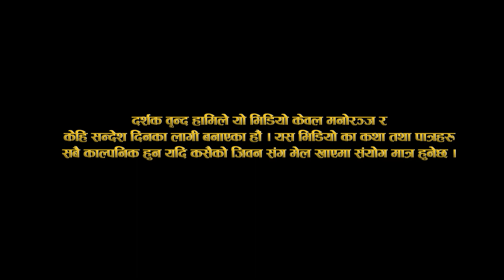Try not to laugh | पत्रुकार | Patrukar | New Nepali Comedy Video| Harry Kattel,Durga Khawas,Soham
? पत्रुकार | ? Patrukar | New Nepali Comedy Video | Try not to laugh | 2021

ARTIST
Harry Kattel
Durga Khawas (hairane)
Soham Sony

CAMERA
Babu Senchury

Story/Director
Durga Khawas (hairane)